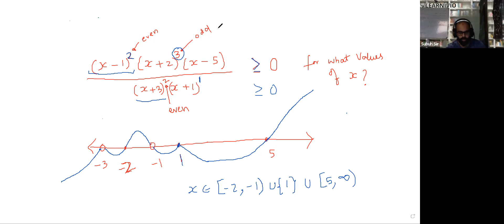Learnivio | Common roots and Location of Roots | Quadratic Equation | Lect 3 | JEE A1 | 22-07-2021